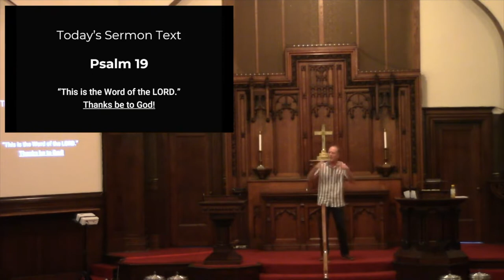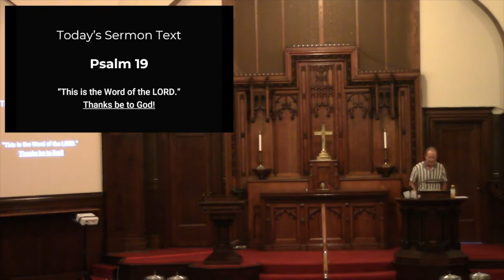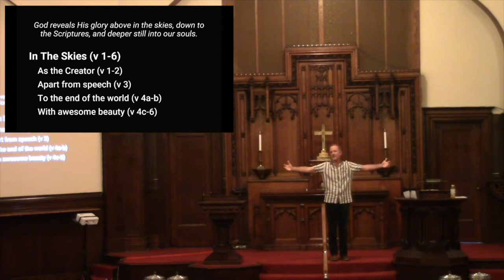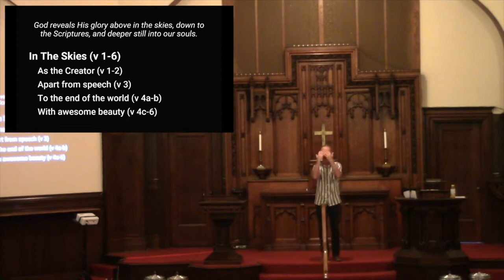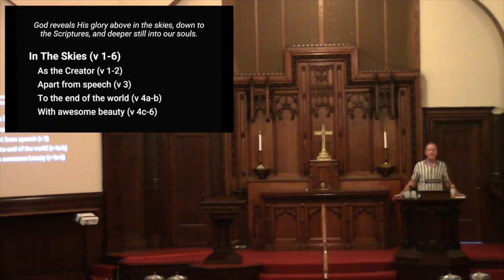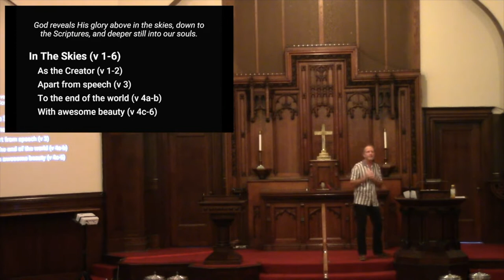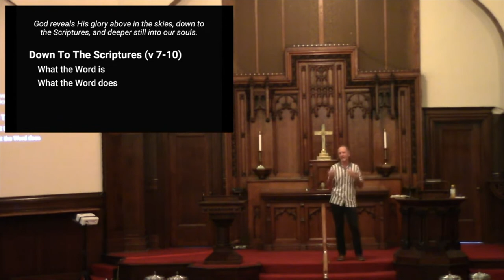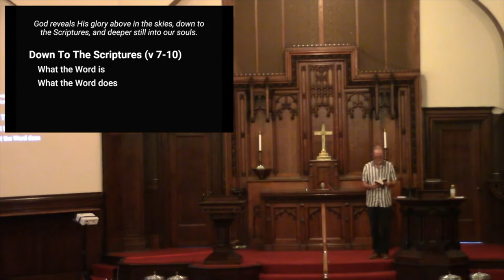Keeping Hope Alive - Psalm 19 - God Reveals His Glory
Pastor Dan Turner

BIG IDEA: God reveals His glory above in the skies, down to the Scriptures, and deeper still into our souls.

OUTLINE:
In The Skies (v 1-6)
Down To The Scriptures (v 7-10)
Deeper Still Into The Soul (v 11-14)